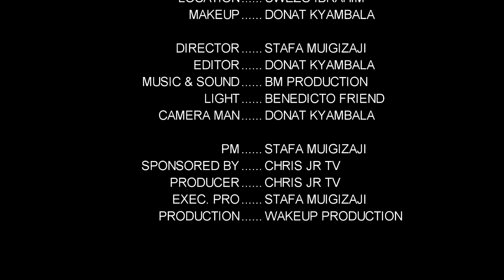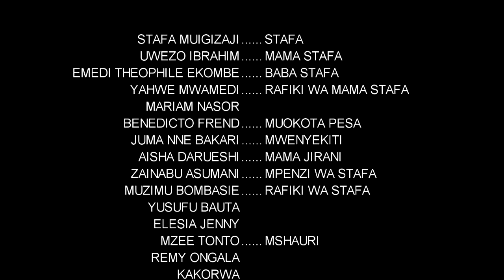UGOMVI Final eps 04 Nyarugusu movie